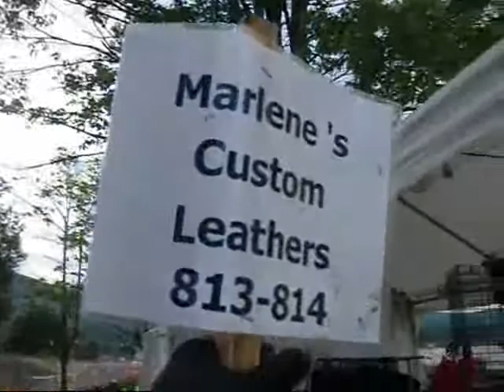6 8 13 Tent Pole Pull Vid